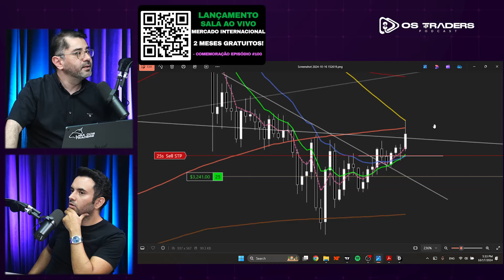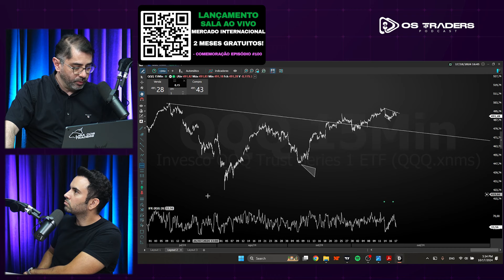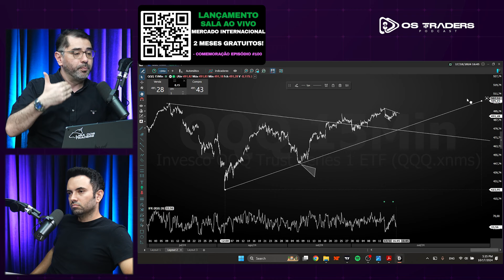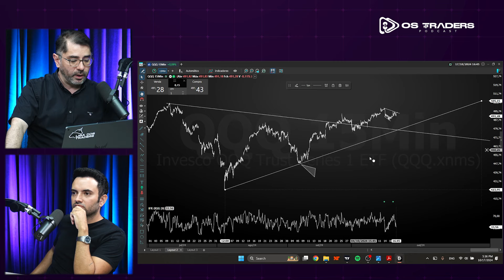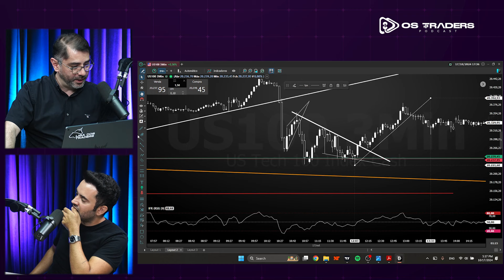TRADER PROFISSIONAL REVELA COMO TRAÇAR SUPORTES E RESISTÊNCIAS NO DAY TRADING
OPERE MERCADO AMERICANO COM O RUDÁ POR 2 MESES GRATUITOS NA NOSSA SALA AO VIVO!

Comunidade Mamede no Banco Inter! Cartão Black + Cashback em Uber e Ifood

Músico e violinista, Rudá Alves tocou em óperas israelenses por mais de 10 anos, onde morou e construiu sua carreira antes de retornar ao Brasil. Seu amor pelo mercado financeiro vem de longa data, com sua primeira ação comprada em 2001.

Day trader profissional, Rudá opera principalmente no Nasdaq (QQQ) e destaca neste vídeo como o mercado internacional é mais eficiente do que os mercados brasileiros, devido à grande concentração de volume.

Anfitrião
Vasco Mamede - Instagram: @vascomamede

Convidado
Rudá Alves - Instagram: @r.a.trader